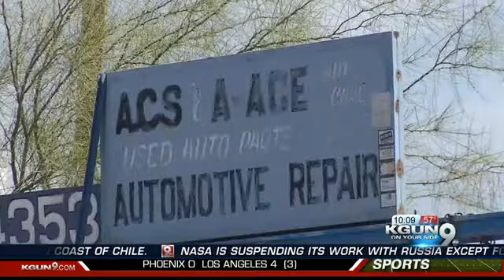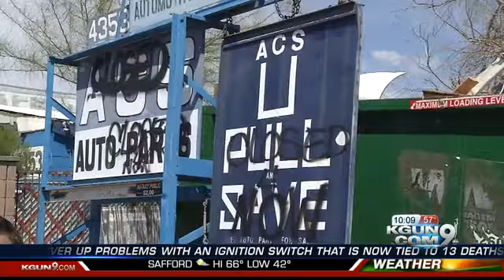Arizona auto theft task force searches for stolen cars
The state's Vehicle Theft Task Force assisted the Sheriff's Department's inspection of automotive salvage yards in search of stolen cars.